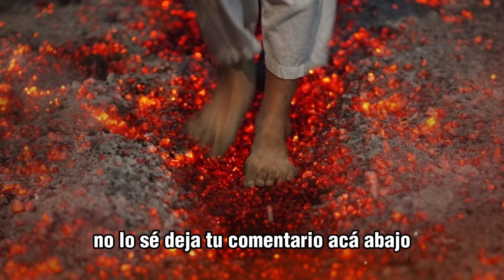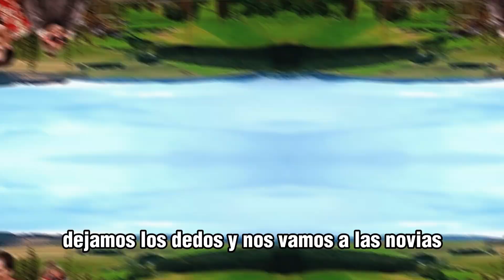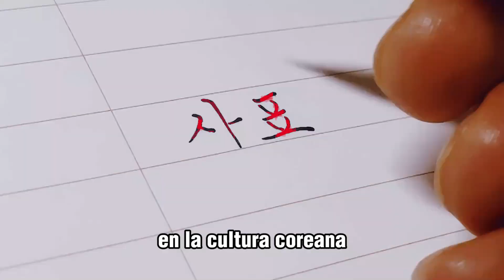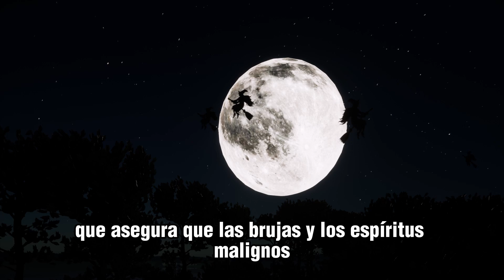10 Tradiciones TURBIAS que no conocías - Parte 2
En este video te voy a mostrar algunas de las tradiciones más extrañas y sorprendentes que los humanos del pasado nos han dejado. Algunas de ellas son tan increíbles que te costará creer que existen. Otras son tan crueles que te harán agradecer no haber nacido en esa época o lugar. Y otras son tan divertidas que te darán ganas de probarlas. ¿Te atreves a descubrirlas?

0:00 Introducción
0:16 FAMADIHANA
0:34 La picadura de la hormiga bala
0:59 Cargar a la esposa embarazada
1:23 Romper platos
2:01 El corte de dedos de la tribu Dani
2:39 El Blackening of the bride
3:09 Lanzamiento de botas
3:42 No escribir los nombres en rojo
4:03 Secuestro de Novias
4:31 Esconder las escobas